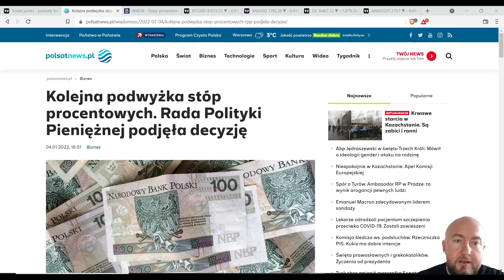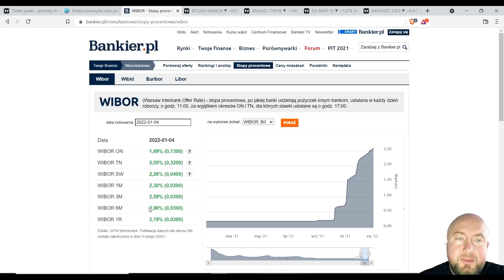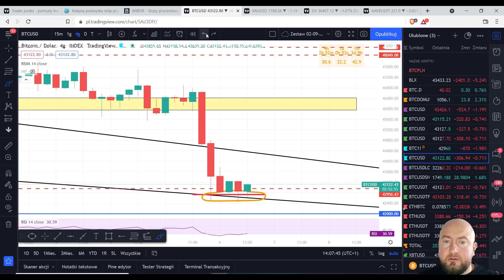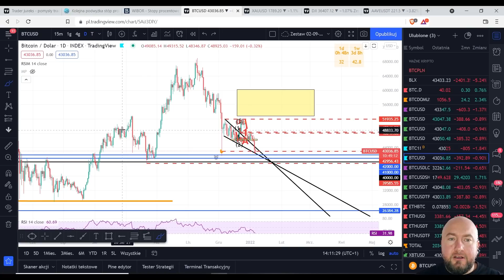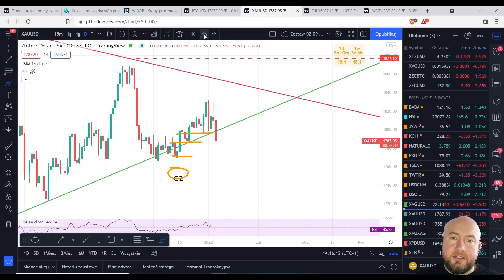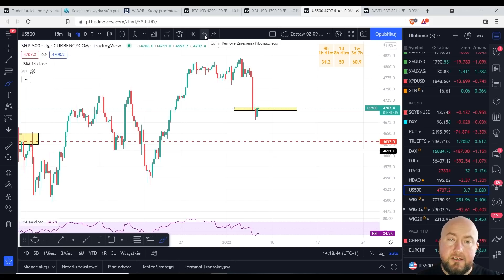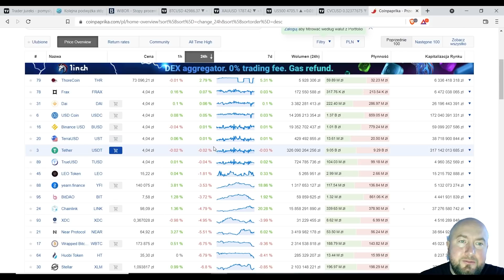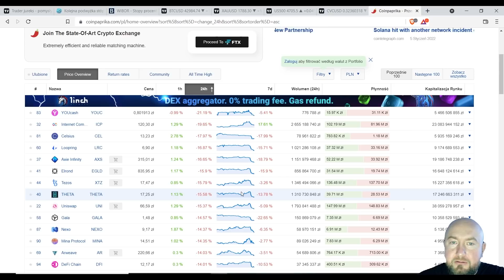Analiza spadków w Zakopanem :) Czwarta podwyżka stóp % ! BTC, BTC.D, CVC, AAVE, ZŁOTO, INDEKSY.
Przepraszam Was za niską jakość dźwięku, ale. zapomniałem zabrać ze sobą mikrofonu. Mimo wszystko nie zrezygnowałem z AT :)
PZDR z zaśnieżonego Zakopanego !
Akademia Sith – czyli trzy metodologie Analizy Technicznej w jednym miejscu
➡️ Start: 7 lutego 2022

💲 REFLINKI
Hej! :D Jeśli czujesz, że moje analizy są przydatne i chcesz handlować razem ze mną, zachęcam do skorzystania z moich linków referencyjnych. W zamian otrzymasz rabaty za opłaty transakcyjne oraz spore dopłaty do konta. Szczegóły poniżej 👇

🔷 BITBAY
Polecam przy pierwszym zakupie kryptowalut, polska giełda. Zakup za Złotówki.
Spis Treści:
02:41 - Intro
03:19 - Podwyżka stóp procentowych
07:07 - BTC
15:13 - Złoto
17:37 - DJI
18:44 - US500
20:00 - CVC
21:16 - AAVE
22:13 - Dominacja BTC
Muzyka użyta w filmie: Christian Baczyk - The Awakening (Star Wars - The Force Awakens Tribute)